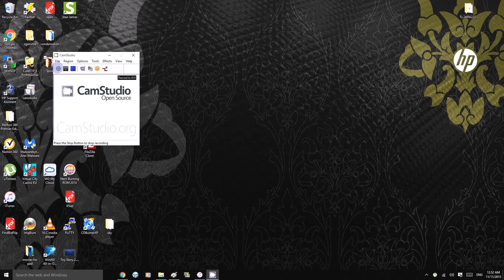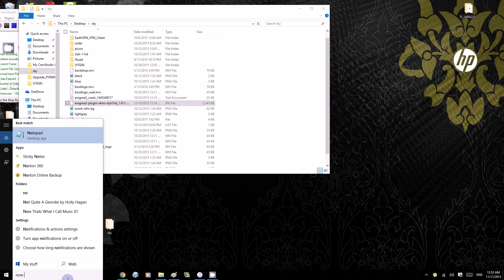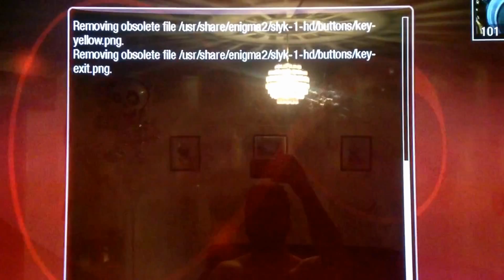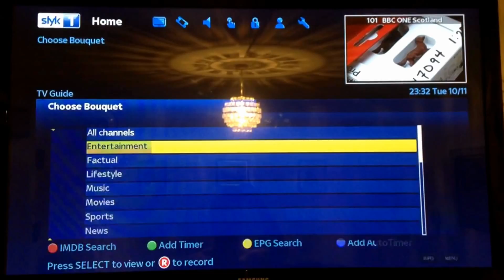How to add a skin Zgemma star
How to add a skin onto zgemma box

Skin Added from IPK file

pretty easy stuff, makes the box look alot better